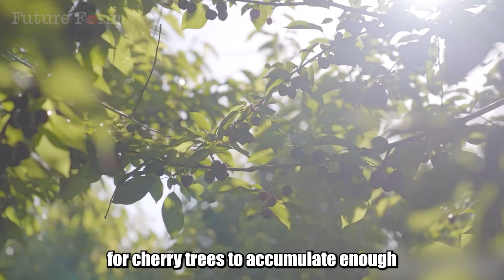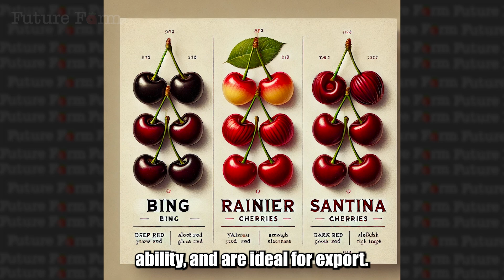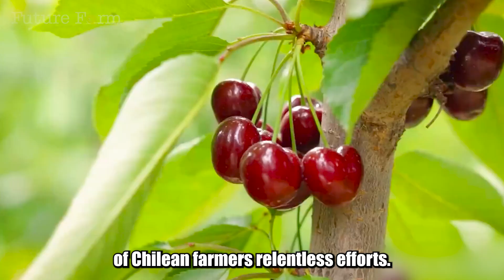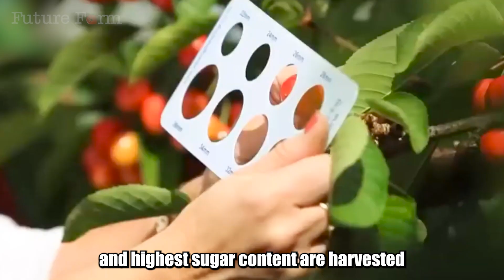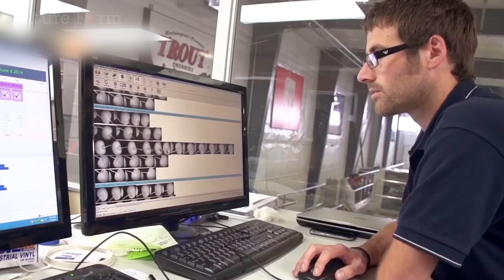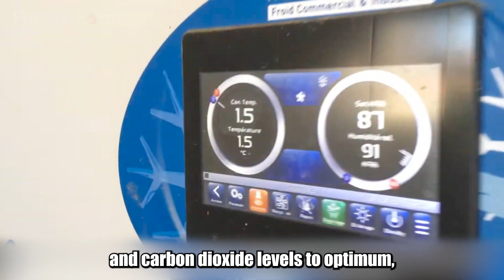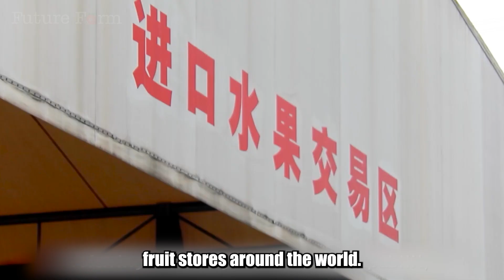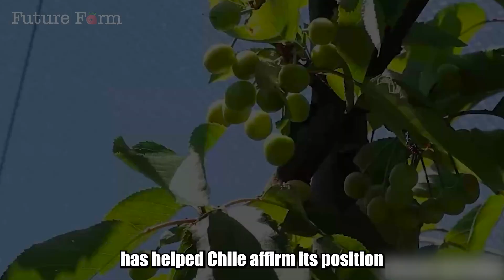How Chilean Farmers Harvest MILLIONS of Tons of Cherries by Hand | Modern Agriculture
Do you know why Chile is the "kingdom of cherries" in the Southern Hemisphere? 🍒
Every year, millions of tons of Chilean cherries cross the ocean, winning over taste buds worldwide. But what makes this small country a cherry powerhouse? Thanks to its perfect temperate climate, advanced cultivation techniques, precision agriculture, drip irrigation systems, CA cold storage, and AI-powered sorting, Chilean cherries stay fresh throughout their long journey.
Are you curious about the journey of these "ruby gems" from orchard to table? Let’s explore the sweet story of Chilean cherries!